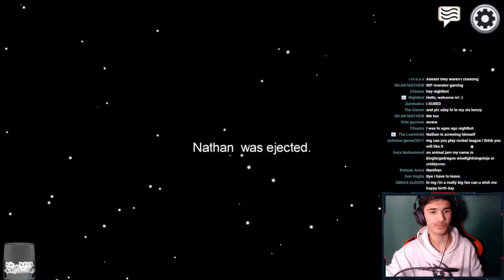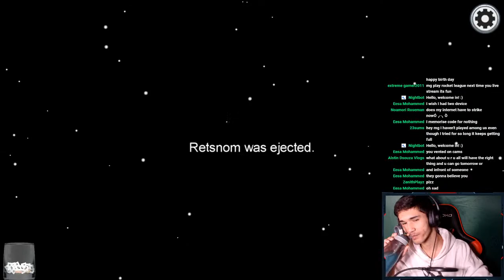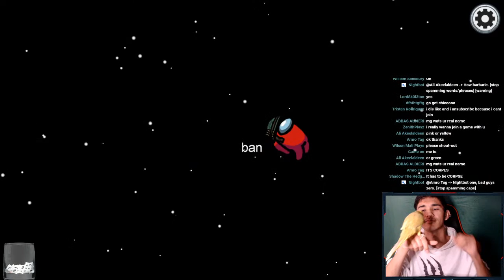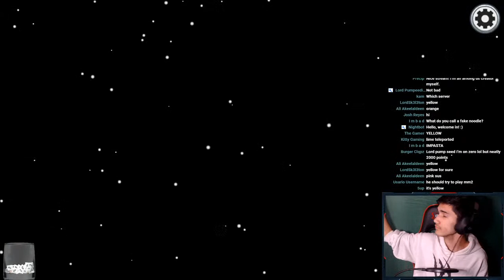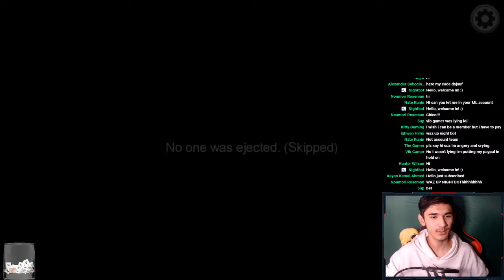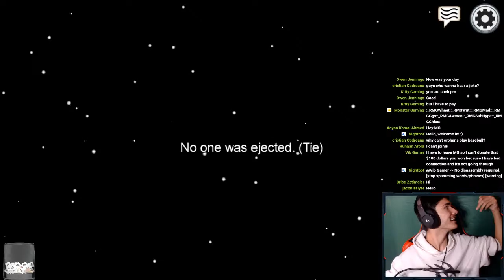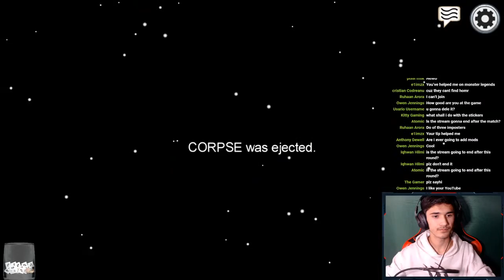LET'S PLAY AMONG US | AMONG US WITH VIEWERS | AMONG US LIVESTREAM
Note that if you're a channel member you'll have access to custom emoji's to use during my live-streams you'll also have a custom badge next to your name.
There are currently 4 tiers, make sure to read their description to see what they do! ;)
Shoutout to all the current members:
-Skull_FrozenKawaiiNoob
- Dina Nochez
-Cameron Miller
-t 1
-Araceli Calderon Lopez
- _Aleks_
-NrexzGaming
-Michael Vang
-Gorq
-trixternation Tv
-xhanni
-justin Bieber
-Nickie Delp
- Eric saucedo
-Vinnie124578
-Aleks09
-Orca King
-Eric Saucedo
-Stoned Gardevoir
-Jaileen LeeAnn
-Liam Conklin
-Ag.gaming co
-Saevar
-R1 GXS
-Boble G0m
-Warmaster Remntar
-Riain's Gaming Channel
-Herminio Lopez
-Rndm Nikzea
-Jon Austin
-Amanda Edwards
-Nickie Delp